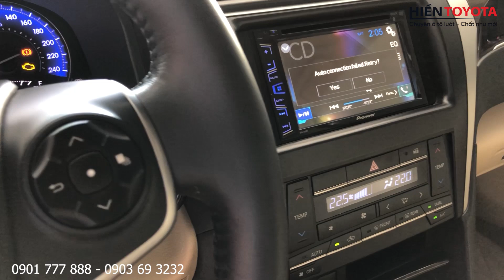CẶP ĐÔI TOYOTA CAMRY 2.0E 2018 - NHẸ NHÀNG ÊM ÁI - 0901 777 888 - 0903 69 3232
Động cơ 2.0E  sản xuất - đăng ký 2018
 xe đẹp 95%
CN 1 :86A ( C3/21 )Phạm Hùng ,Bình Hưng ,Bình Chánh.
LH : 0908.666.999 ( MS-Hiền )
Cn 2 :806 Quốc Lộ 13 , Hiệp Bình Phước , Thủ Đức. Quốc Lộ 13
LH : 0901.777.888(MR-Thọ) 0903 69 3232 Mr Sơn